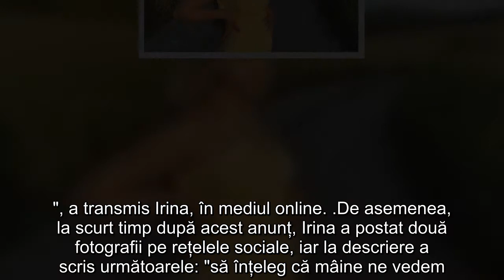Irina Deaconescu se pregătește să devină mămică! Când va naște iubita fotbalistului Cristian Manea:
Irina Deaconescu a dat primele declarații despre momentul în care va aduce pe lume primul copil.
Irina Deaconescu este una dintre cele mai cunoscute vloggerițe de la noi din țară. Frumoasa blondină formează un cuplu cu fotbalistul de la CFR Cluj, Cristian Manea. Cei doi îndrăgostiți au făcut un anunț, în urmă cu doar câteva luni, că vor deveni părinți. Astăzi, Irina a declarat că este pe punctul de a aduce pe lume primul ei copil.
Deși la început nu a vrut să dea prea multe detalii despre sarcină, Irina a postat, ulterior, un mesaj emoționant pe pagina sa de Instagram, unde anunța că o să fie mămica pentru prima dată. Vineri, 16 octombrie, frumoasa blondină a fost la un control și se pare că urmează să nască într-un timp foarte scurt, mai excat mâine. Pe pagina sa de Instagram, iubita lui Cristian Manea a dat primele detalii despre momentul nașterii. Se pare că tânara o să nască prin cezarină, deși își dorea ca nașterea să fie naturală.
"La asta nu mă așteptam! Dragi prieteni, mâine, la ora asta, o să fiu mamă! Se pare că placenta mea nu colaborează, colul meu nu colaborează și am ajuns la concluzia că apelăm la cezariană. Am știut de la început că sunt șanse foarte mari să ajungem la concluzia asta.. Nu știu..
Sunt fericită că se întâmplă mâine, sunt surpinsă, dar totuși că știam că urmează să se întâmple zilele astea, dar nu știam exact când și acum că știu exact când.. Vă dați seama că mi-aș fi dorit să meargă varianta de naștere naturală, dar am zis de la bun început că nu o să risc nici măcar o secundă viața mea sau a copilului meu și că voi lua cea mai bună decizie.", a transmis Irina, în mediul online.
De asemenea, la scurt timp după acest anunț, Irina a postat două fotografii pe rețelele sociale, iar la descriere a scris următoarele: "să înțeleg că mâine ne vedem...".